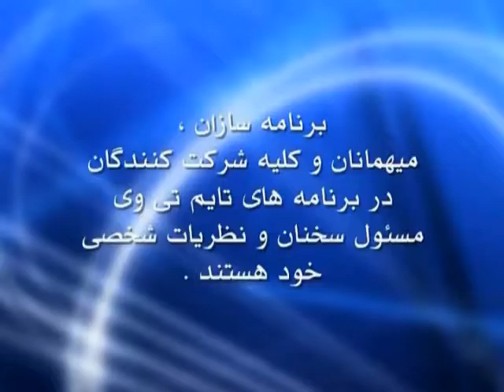Iran News & Analysis by Dr. Mohammad Sahimi (07/19/12)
In depth Iran News & Analysis